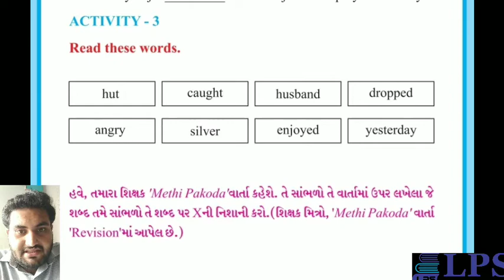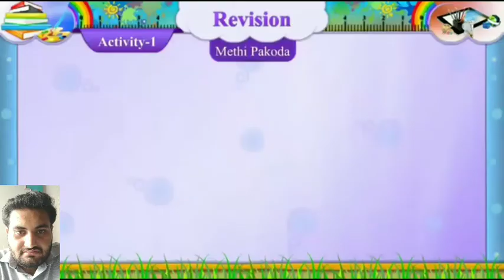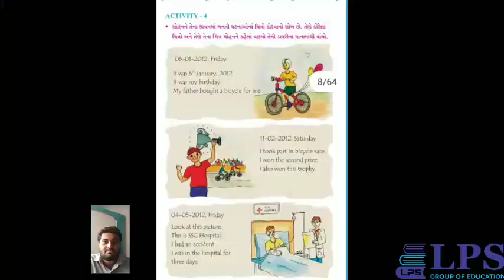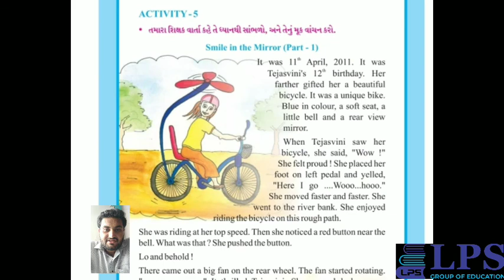ધોરણ 7 અંગ્રેજી lesson 1 part 4